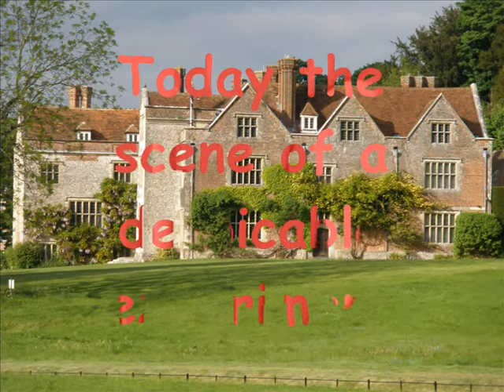50% of our horses loathe it!